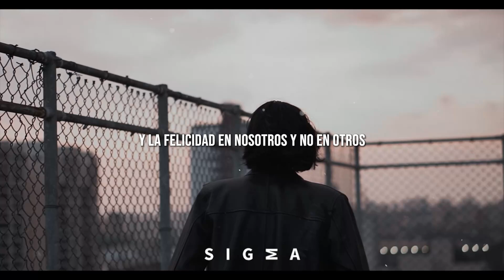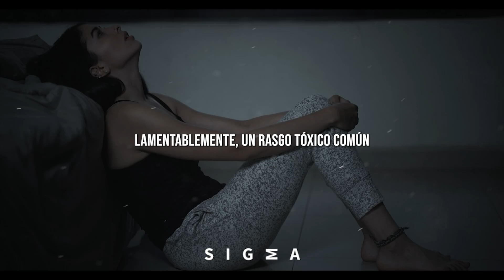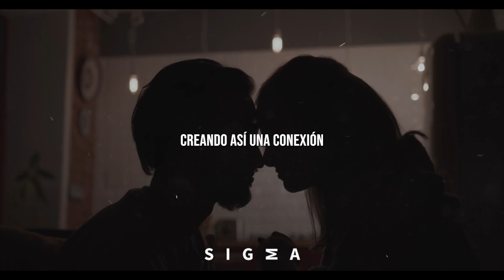La Mujer PERFECTA para un Hombre | Sigma o NO 🐺 ¡TE SORPRENDERA! 😮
¿Existe la Compañera Ideal para un Hombre Sigma? 🕵️‍♂️💑

¿Estás listo para romper mitos?

Los Hombres Sigma tienen estándares elevados y peculiares, y en este video, te revelaré los 7 rasgos clave que buscan en una mujer. 🧐

Desde conexiones profundas hasta valores compartidos, desafían la norma y persiguen relaciones significativas.

¡Prepárate para ser sorprendido! 🔥👁️‍🗨️